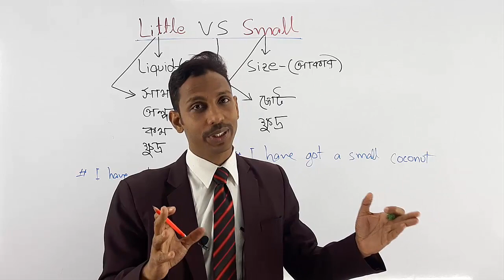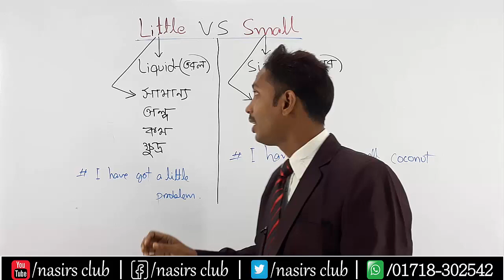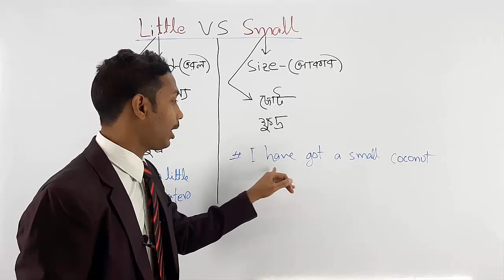Little VS Small || Comparision Between Little and Small | Big & Large | Tall & High